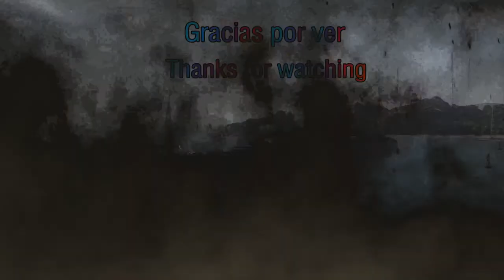World of Warships Legends | Montage